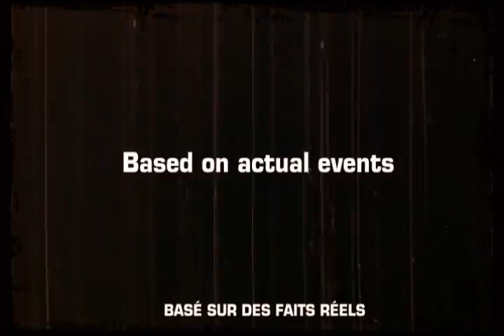Hellfest : Interview in Hell // Cavalera Conspiracy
M.I.N.D Magazine presents
a spécial Interview of Johnny Chow
recorded at the Hellfest 2011

Rappelez-vous l'été dernier lors du Hellfest 2011. Entretien avec Johnny Chow, le bassiste de Cavalera Conspiracy, groupe fondé par Max et Igor Cavalera. On pourra bien dire ce que l'on veut sur le groupe, mais s'il est bien une chose qu'on ne peut leur ôter c'est leur implication au sein de la scène Métal mondiale. A quelques heures de leur concert Johnny nous livre ces impressions...